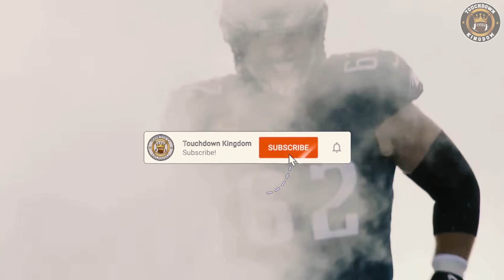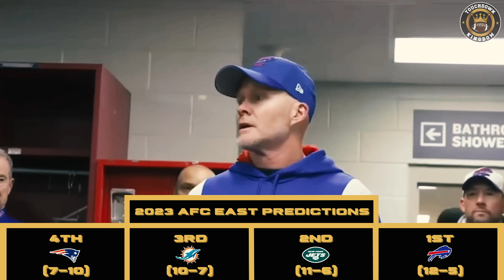AFC East 2023 Preview & Standings Predictions !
The AFC East is one of the BEST divisions in the NFL. In this video, we preview and predict the AFC East heading into the 2023 season. Recapping each teams off-seasons and projecting the final standings for this upcoming year.

The Buffalo Bills are trying to defend their crown as the division winner these past 3 years while the Miami Dolphins & New York Jets made some significant moves to try and make a run for the AFC East. The New England Patriots will always be a threat with Bill Bellichick around so this will be a GAUNTLET !

Let us know YOUR AFC East Final Standings Predictions in the comments and LIKE the video if you enjoyed!

0:00 Intro
1:10 New England Patriots
2:21 Miami Dolphins
3:53 New York Jets
5:42 Buffalo Bills
6:50 Final Standings Predictions